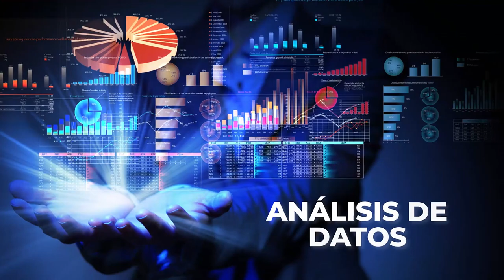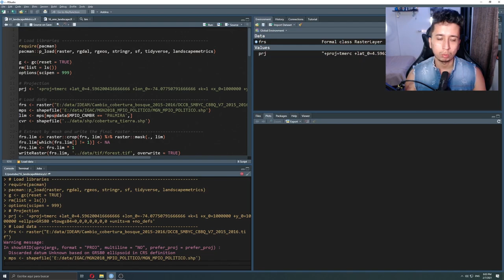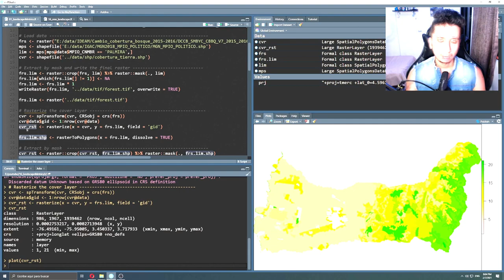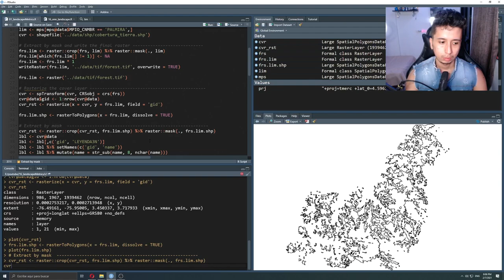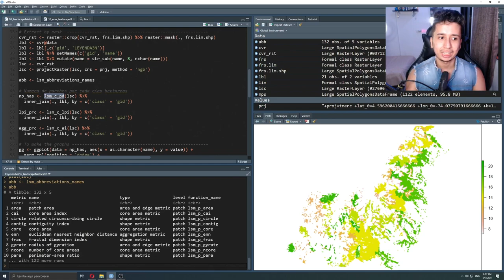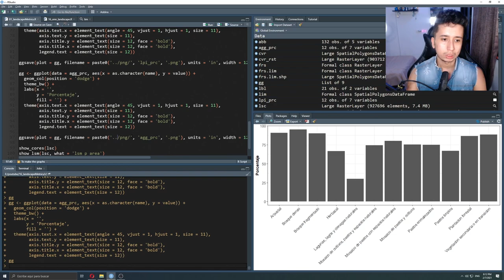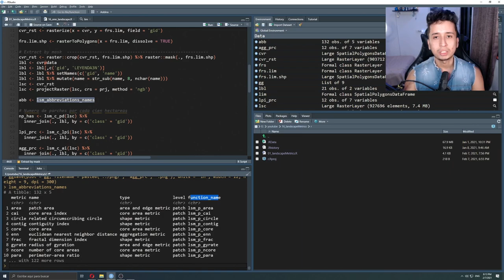¿Cómo calcular métricas del paisaje en R? Landscape metrics - Tutorial R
Fabio Castro
Profesión Geógrafo
País Colombia